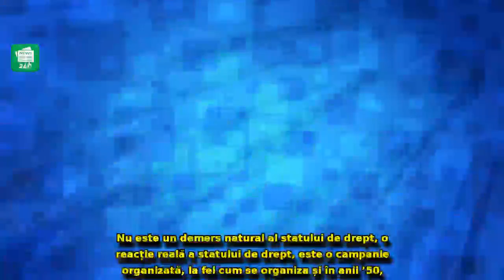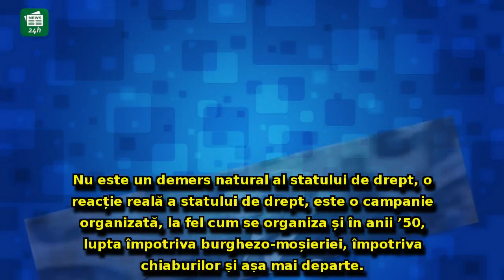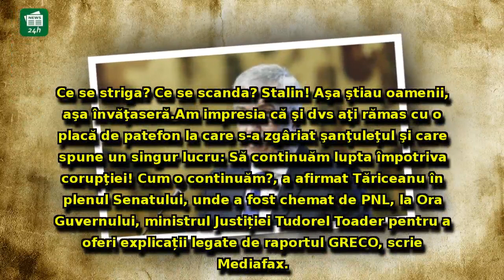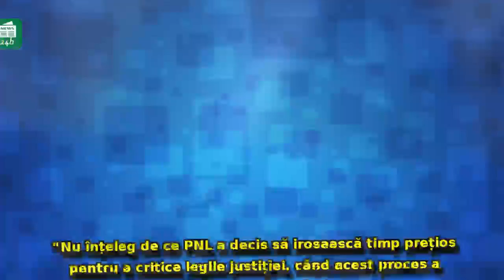Scandal la audirea lui Tudorel Toader în Senat! Tăriceanu sare în apărarea ministrului Justiției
Scandal la audirea lui Tudorel Toader în Senat! Tăriceanu sare în apărarea ministrului Justiției: 'Dragi colegi, protocoalele dintre SRI și DNA nu vă preocupă?'